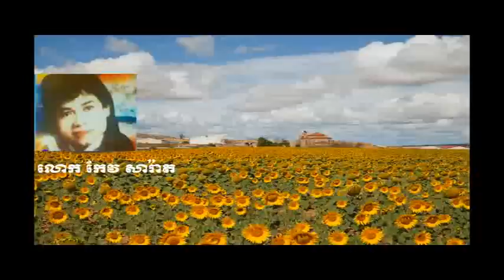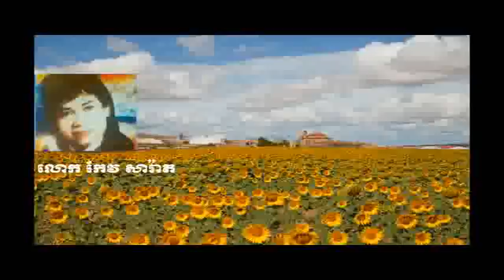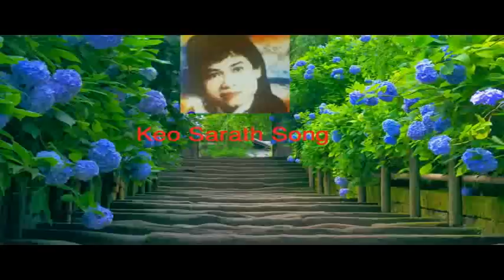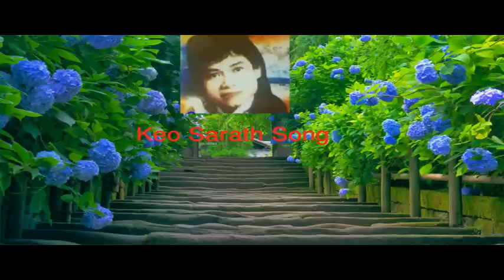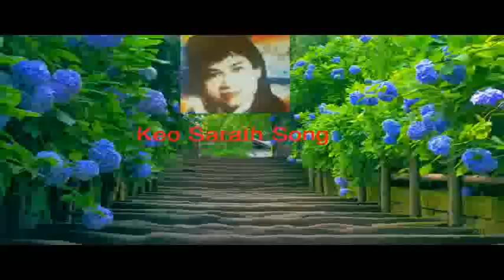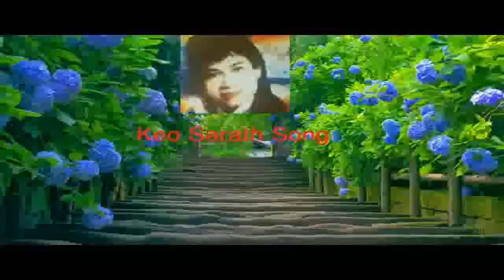Keo Sarath Song - Khmer Oldies Song - Collection Song - Khmer Music - Popular Song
Collection Song
Khmer Music
Popular Song